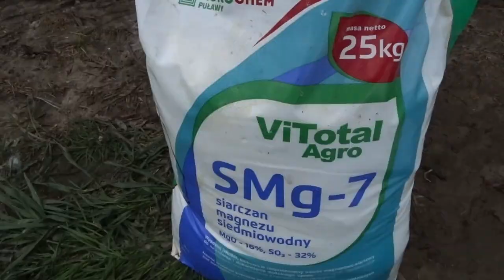Opryski 2018 z Bocianami ✫ 2x NewHolland TD5050 HC ✫2x Lemken Albatros 9 3000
Jeśli film ci się spodobał zostaw łapkę ,suba i komentarz !

Muzyka użyta w filmie nie jest moją własnością i nie roszczę sobie do niej żadnych praw .

Na filmie wystąpiły 2x Zestaw NewHolland TD5050 HC + Lemken Albatros 9 3000

Zapraszam do oglądania poprzednich filmów.